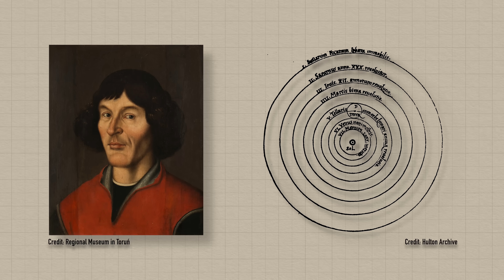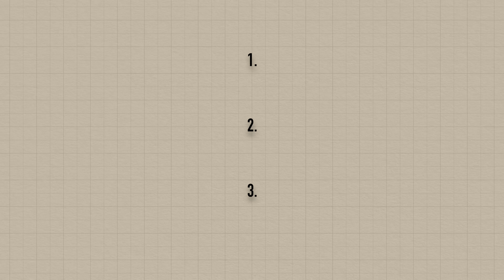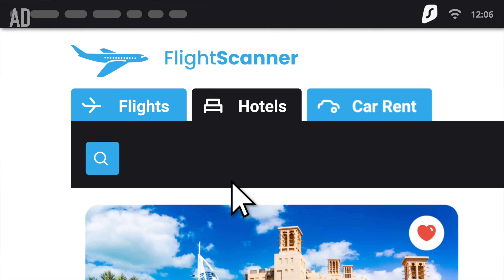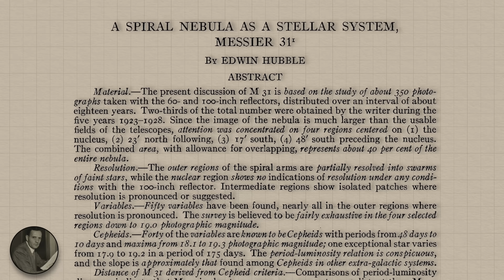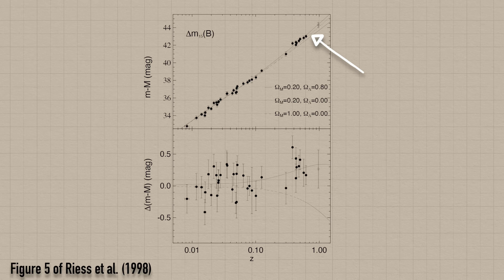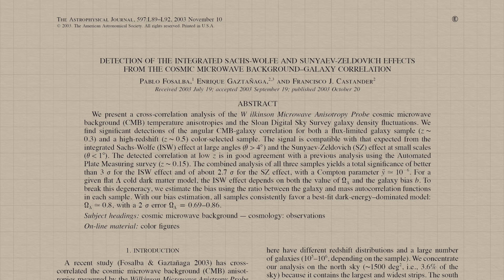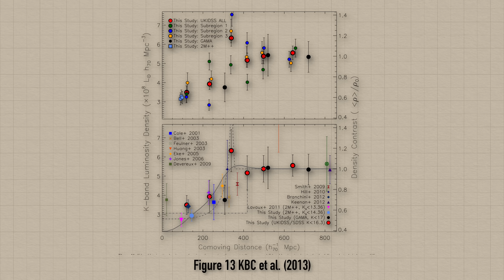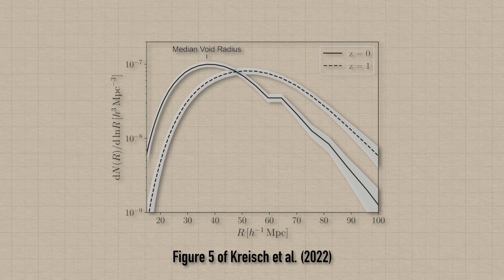The Copernican Principle: the foundation of ALL of cosmology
and you’ll get 4 additional months free on your subscription - AD | The Copernican principle states that the Earth is not in a special place in the Universe. Us humans are not privileged observers, we’re seeing the same Universe as everyone else; and the observations we make from Earth are representative observations taken from an average, random position in the Universe. It’s named after Copernicus, the mathematician who put the Sun, and not the Earth in the centre of his mathematical model of the Solar System, who was the first to “demote” Earth from a special place in the Universe. It says there is nothing unique about Earth’s position in space, and that the laws of physics are the same here as anywhere else in the Universe. It is the main philosophical and physical assumption that underlies all of cosmology - the branch of astrophysics which deals with the properties and evolution of the entire Universe - so every model and theory we have about the Universe (from the Big Bang to LambdaCDM) all of them have the Copernican Principle at their foundation. And yet, the Copernican Principle has never been fully proven, because it can’t - it’s a philosophical assumption at heart rather than a fully fledged scientific theory. But we can gather observations of the Universe that help support this massive assumption...

00:00 Introduction
03:48 Why we can't prove the Copernican Principle
04:58 Evidence in support of the Copernican Principle
09:59 Evidence against the Copernican Principle
13:33 Bloopers